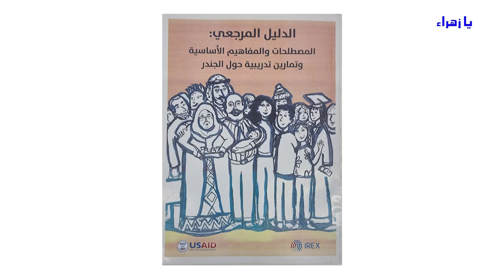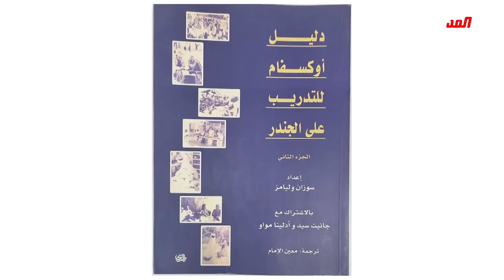التدريب الجندري و سيطرته على منطقة اللاشعور عند المتدربين هكذا يصفه الاستاذ:💙عبد الحليم الغزي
يا زهراء
   برنامج عبد الحليم الغزي وحديث عن الجندر